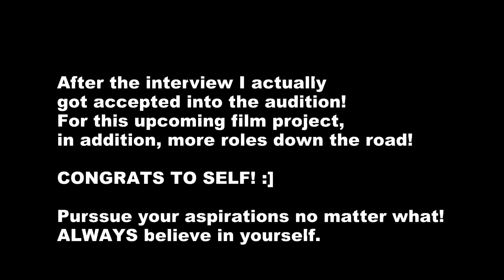ACCEPTED INTO CASTING FOR ACTING AUDITION!! CONGRATS TO SELF!!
I am deeply proud, and accomplished to say with honor. As of today, accepted, and passed the interview for the casting audition I have applied for! from here on out, will be progressing constantly to the highest pinnacle point of the pyramid. Nothing, or no one could stop me, or discourage me. EVERYDAY working hard towards my personal goals, aspirations, to being that voice of broadening, and awakening the world's consciousness. EMBRACE YOURSELF, NEVER CHANGE for ANYTHING. Hard work, perseverance, and resilience against the negatives you could accomplish anything! I cannot wait to begin the first day of filming!